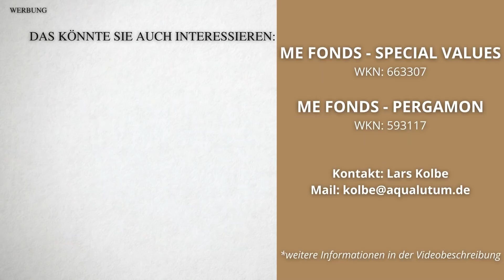Wie Sie Ihre ZEIT besser nutzen! Mehr Freiheit, Freude und Erfolg im Leben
Zeit ist eine limitierte Ressource, die wir voll ausschöpfen sollten! Wie kann man im Alltag Zeit sparen? Wie geht man in verschiedenen Lebensphasen mit Zeit um? Es geht um Work-Life Balance, Rente und das eigene Lebenskonzept. 📚 von Timothy Ferriss - Die vier Stunden Woche *
Dr. Markus Elsässer, Investor und Gründer des Value Fonds
„ME Fonds - Special Values“ [WKN: 663307]
„ME Fonds - PERGAMON“ [WKN: 593117]
1.📚 "Dieses Buch ist bares Geld wert" *
Als Hörbuch*
2.📚 "Des klugen Investors Handbuch" *
Als Hörbuch*
Gliederung:
00:00 - Einleitung
01:08 - Unterschiede
04:50 - Berufliche Unzufriedenheit
06:45 - Bestimmung
10:55 - Effizienz
15:50 - Leistung
18:58 - Ruhestand
24:02 - Was Sie ändern sollten!